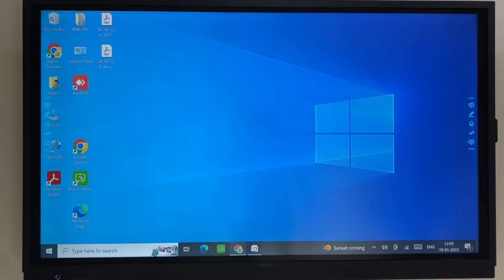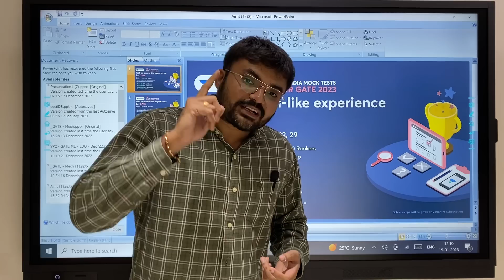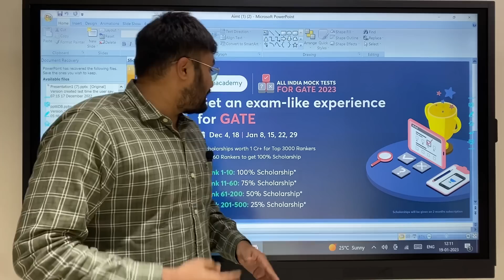GTU | Semester-5 | Semester-7 | Do not miss this opportunity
Use code - jagrut123